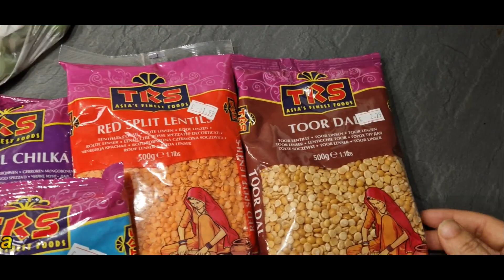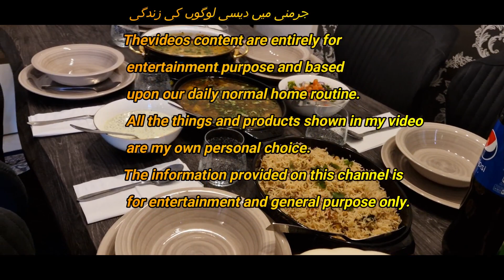AJ AE ghar me mere Baji or Bania mazee Ka khana😊 4K Ultra HD Video//her desi life In germany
*** Channa Pulao.

*** ALU Gosht.

*** mix Dal Recipe.

*** family Dinner.

*** grocery haul

*** Breakfast.

*** Pakistan Blogger.

*** qeeme Wala noddels.